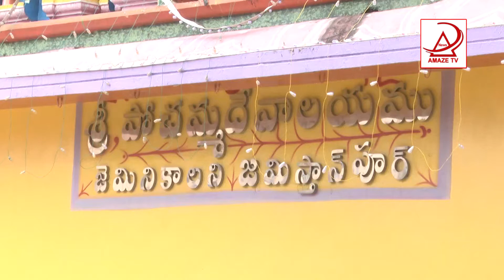Gemini Colony Bonalu Live